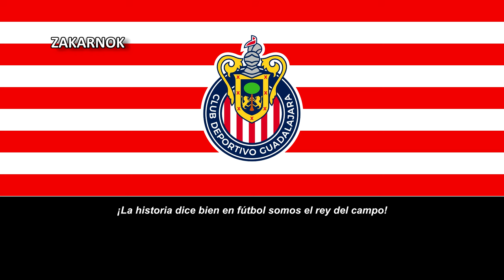Himno del Centenario del Chivas Guadalajara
Página oficial del club:
El Club Deportivo Guadalajara, más conocido como Guadalajara, Chivas Rayadas del Guadalajara o simplemente Chivas, es un club de fútbol profesional con sede en Guadalajara, Jalisco, México. Fue fundado oficialmente el 8 de mayo de 1906 por el comerciante y agente de ventas belga, Edgar Everaert, bajo el nombre de «Unión Football Club», mismo año en el que comenzó su actividad futbolística.

Participa en la máxima categoría del balompié profesional mexicano, la Primera División de México, desde su fundación en 1943, siendo, junto al Club América, uno de los dos únicos equipos que han logrado disputar todos los torneos de dicha competición.

La característica más representativa que distingue históricamente al Club Deportivo Guadalajara del resto de los clubes en México, es su política de jugar únicamente con futbolistas mexicanos por nacimiento. También es reconocido históricamente por ser un club que trabaja en la formación de jóvenes futbolistas, que abastece principalmente a la mayoría del plantel en el primer equipo y a las distintas categorías de la selección de México.

Esta política y tradición no aplica con los entrenadores, que sí pueden ser extranjeros.

Durante más de 100 años el Club Deportivo Guadalajara ha mantenido una fuerte rivalidad futbolística con el Atlas Fútbol Club, equipo vecino de la ciudad de Guadalajara, Jalisco. Clásico tapatío es el nombre con el que se conoce a los partidos disputados entre ambas instituciones, consideradas las más tradicionales y representativas de dicha ciudad. La longevidad de este clásico ha hecho que estos equipos se hayan enfrentado en prácticamente todas las instancias de competición del fútbol mexicano, incluyendo el Campeonato de Primera División, la Copa México, el Campeón de Campeones y la Liga de Occidente a nivel amateur.

El conjunto rojiblanco también disputa el denominado Clásico del fútbol mexicano frente al Club América, considerado por muchos uno de los partidos más importantes del torneo mexicano. A este encuentro se le viene nombrando como clásico desde mediados del siglo XX, y actualmente representa, para muchos aficionados de ambos equipos, la mayor rivalidad existente. Su origen esta muy ligado a los medios de comunicación, ya que es a partir de la adquisición del América por parte de Telesistema Mexicano que se le empieza a dar relevancia a este partido.

Otras rivalidades han surgido con el tiempo, pero no han logrado tener una mayor repercusión, a nivel local el Guadalajara ha tenido grandes enfrentamientos contra el Club Deportivo Nacional y el Club Deportivo Oro, mientras que a nivel nacional los duelos frente a Universidad Nacional y Cruz Azul han provocado interés entre los aficionados.